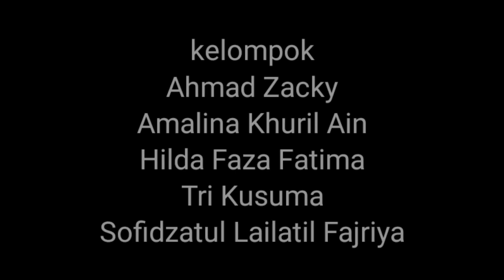tugas bhs indonesia|Short film Negosiasi surat penawaran(no thumbnail)